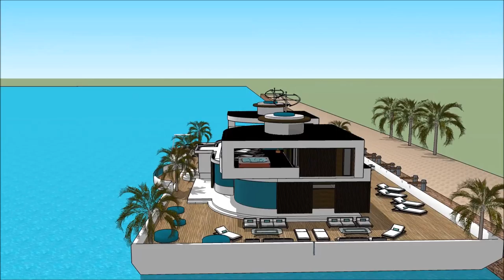International Yachting TAIWAN INTERNATIONAL BOAT SHOW 2018 Luxury Yacht and Houseboat Charter Fleet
The houseboatzania launching an innovative high-end luxury yacht houseboat home design potentially as a display of exhibition of the International Yachting TAIWAN INTERNATIONAL BOAT SHOW 2018 Luxury Yacht and Houseboat Charter Fleet .

The collection of the Houseboatzania concept of International Yachting TAIWAN INTERNATIONAL BOAT SHOW 2018 Luxury Yacht and Houseboat Charter Fleet  consists of high luxury and architectural art pieces in minimalism combined with living on the waterfront of the harbour of

The houseboat yacht design has the basis to sustain living with high standards and contemporary structural design at International Yachting TAIWAN INTERNATIONAL BOAT SHOW 2018 Luxury Yacht and Houseboat Charter Fleet  with numerous of prospects for excessive living and celebrating the desire of life worldwide: